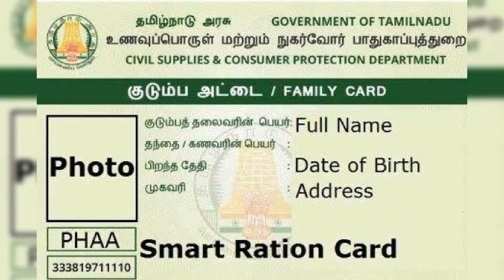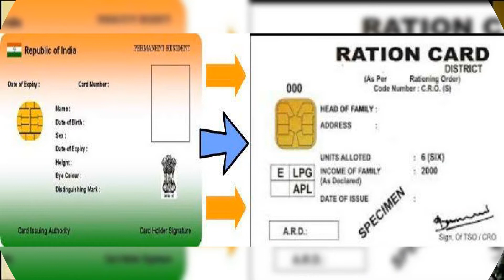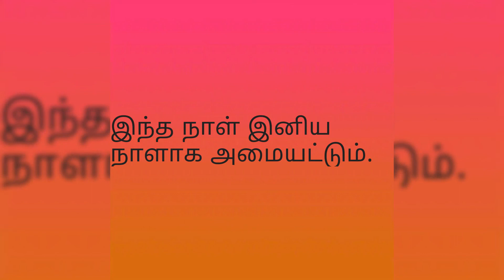One Nation, One Ration Card Will Be Effective From 1 april 2020 in Tamil Nadu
TNPDS TN Smart Ration Card Status and Online Apply Links

Who can avail the TNPDS SMS services?

How can raise a complaint?

What are the benefits of a registered user?
Apply for New Ration Card in Tamil Nadu
Tamil Nadu replaces ration cards with smart family cards
One nation, one ration card will not affect Tamil Nadu: Minister

One nation-one ration card tamil

ஒரே நாடு, ஒரே ரேஷன் கார்டு" ஏப்ரல் 1-ம் தேதி முதல் தமிழகம் முழுவதும் அமல்
Smart ration cards will be issued from April 1, TN food minister says

Roll out common ration card across India by April 2020: Govt to states
ration card latest news 2020 tamil
Common ration card latest news in tamil